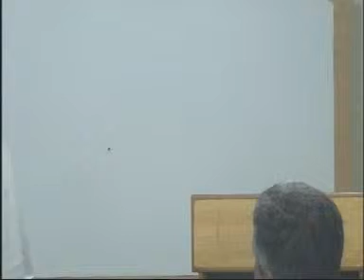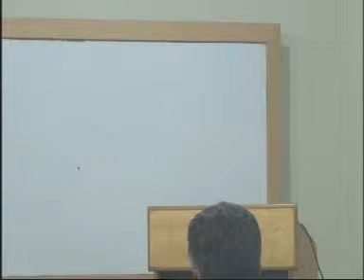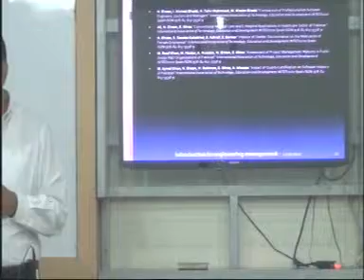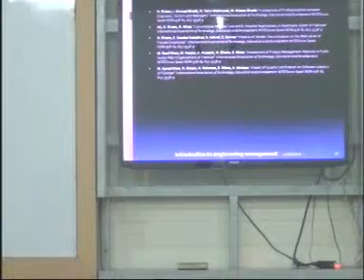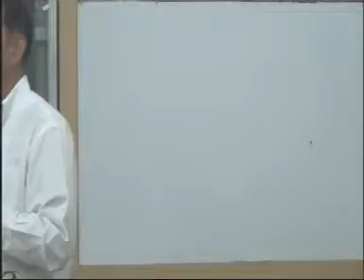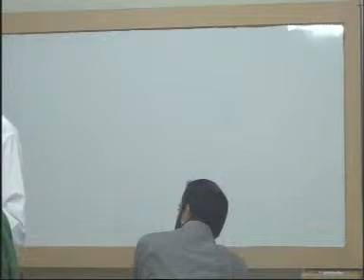Dr. Nadeem Ehsan, Engineering Project Management (EPM), Fa-14, Week # 1, Lecture # 1, Part # 4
Part 4, Lecture 1 by Dr. Nadeem Ehsan